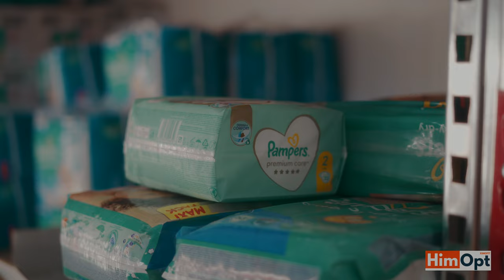Інтернет - магазин побутової хімії Хімопт/ Sony a7iii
Відзняли промо ролик для Інтернет-магазину побутової хімії Хімопт  який вже більше 8 років успішно працює на ринку України.

Також важливо що відеозйомка це - дієвий інструмент в сфері Бізнесу, продажу, створення портфоліо, та рекламних цілей.

Зйомка з використанням:
Sony A7iii
Sony 28 -70mm f/3.5
Nikon FD 24mm/ 2.8 за допомогою адаптера
Профіль Sony A7iii HLG.  Гама кольору ITU.709.
Cтабилизатор dji rsc 2
Квадрокоптер Dji Air 2S